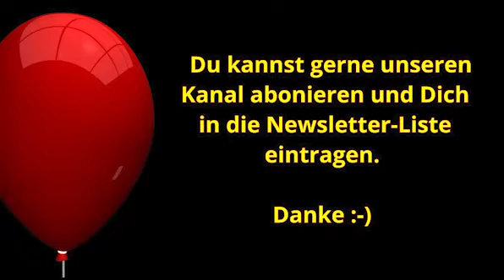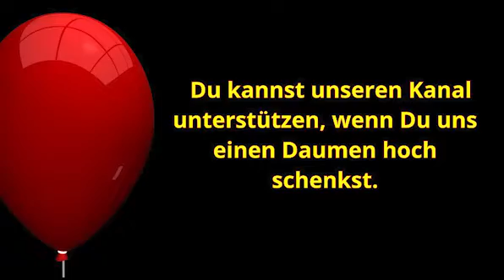Quantenpower für Attraktivität, Sexiness und Erfolg: Innere und äußere Stärke im Fokus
Stark von Innen-Kongress · Gespräch zwischen Annegret Hofbauer und Andreas Kolos über Charisma und Aura. Was man in einem Aura-Reading erfährt und lesen kann, erfahrt Ihr in diesem Beitrag.

Was dieses Quantenzeug damit zu tun hat, dass Du zukünftig ca. 20% auf alles bekommen wirst, erfahrt Ihr ebenfalls in diesem Beitrag.

Falls Ihr Lust auf noch mehr habt, dann meldet Euch heute fix zum Stark von Innen Kongress an. Der Kongress startet am 8.7.2023. Die Teilnahme ist kostenfrei. Bitte melde Dich hier an:

Andreas Kolos | Deutschlands führender Experte für Charisma